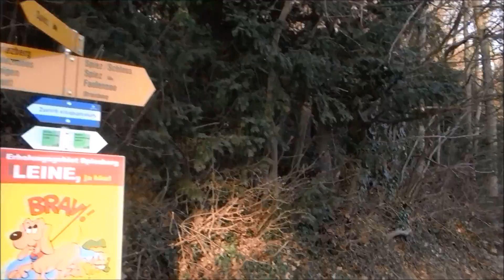Spiez, Switzerland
Spiez claims to have the most beautiful bay in Europe - you can see the accompanying film and decide if you agree with this statement although it must be one of the contenders.  Located on Lake Thun, this town of 12,500 boasts a medieval castle where one can visit the halls including the Baroque banquet hall built in 1614.

I stayed at the Stuhlegg campsite at Krattingen and took the bus in from there.  With a visitor card, the bus is free and the campsite provided me with the visitor card.

See more of my visit from February 2017 in this video!